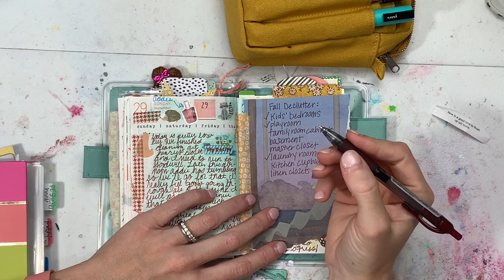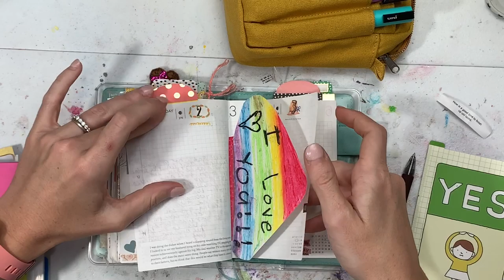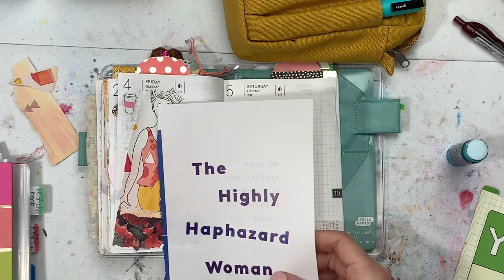Journaling Catch-up in my A6 Hobonichi Techo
Today I am catching up in my journaling for the week in my A6 Hobonichi Techo (DIY Avec). I'm using lots of magazine collage images and stickers these last couple of days.

If you would like to use my link it earns me a small amount that I can hopefully use to better my channel, but it doesn't cost you any more time or money; I really appreciate it, thank you! You can also open a separate search bar and find the item without using my link, that's okay too:))

**Bloom Daily Planner Stickers:

**Bloom Daily Holiday Stickers:

**Uni Posca Paint Pens:

**Cat Sticker Flakes:

**HP Sprocket:

**Delfonics Utility Pouch - Medium:

**Crate Paper Journal Studio Sticker Tablet:

**American Crafts Everyday Life Sticker Tablet:

**American Crafts + Paige Evans Sticker Book:

**Carpe DIem Bloom Mini Sticker Tablet:

**Posca Paint Markers:

**Uni Jetstream ballpoint 0.5:

**Zebra Mildliners:

**Cat stickers:

**Mee Tape Faces Washi:

**MeeTape Washi Designs:

**Aimeo Cat sticker Flakes:

**Pig and Cat Stickers:

**Wamon Washi Tape set: